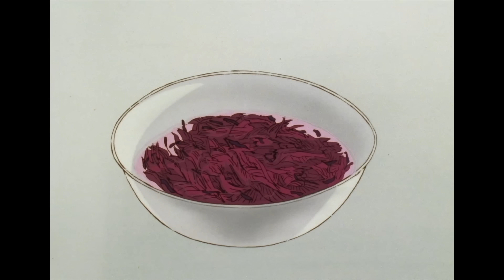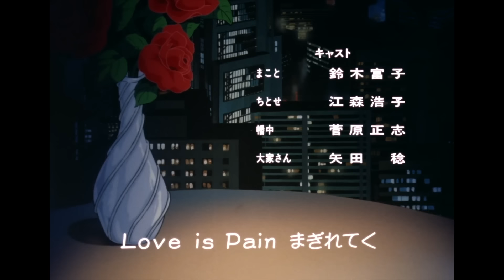「梅干しの雨」第94話 | 美味しんぼ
＊＊＊あらすじ＊＊＊
母親の蒸発で残された幼い兄妹。しばらくの間、塾の経営者・幡中が二人の面倒を見てくれる事になった。ある日、塾のピクニックで彼の作ったおにぎりの梅干しを捨ててしまう兄妹。幡中は厳しく咎めるが・・・。

＊＊＊作品概要＊＊＊
東西新聞文化部の記者である山岡士郎と栗田ゆう子は、同社創立100周年記念事業として「究極のメニュー」作りに取り組むことになった。しかし、ライバル紙の帝都新聞が、美食倶楽部を主宰する海原雄山の監修により「至高のメニュー」という企画を立ち上げた。ここに「究極」対「至高」の、海原雄山と山岡士郎の間で繰り広げられる、料理を通じた親子対決が始まる！！

＊＊＊美味しんぼ情報＊＊＊
‹ 美味しんぼ公式 LINEスタンプ 好評発売中！›
スタンプ購入はこちら
▼配信スケジュール
月曜日・水曜日・金曜日 18:30〜
※祝日の配信はお休みとなります。
・各動画（通常回および特別映像）の公開期間は「45日間」
・人気のエピソードは常時公開
　視聴回数やコメント数などから選出！
・第1話と一部人気エピソードのみ常時公開
※配信スケジュール及び期間は予告なく変更になる場合がございます
▼Schedule
Every Monday, Wednesday, and Friday at 6:30 pm
▼Reveal period
・Each episode will be available for 45 days
・Episode 1 and some popular episodes will always be available
*Upload schedule and Reveal period are subject to change without notice.

‹ﾃﾞｼﾞﾀﾙﾘﾏｽﾀｰ版Blu-ray&DVD [BOX3]&ｵﾘｼﾞﾅﾙ･ｻｳﾝﾄﾞﾄﾗｯｸ･『ｱﾝﾃｨﾊﾟｽﾄ』17年6月21日同時発売!! ›

©雁屋哲・花咲アキラ・小学館/シンエイ動画